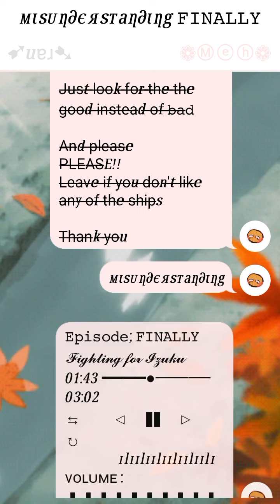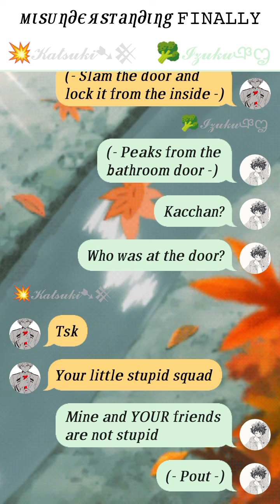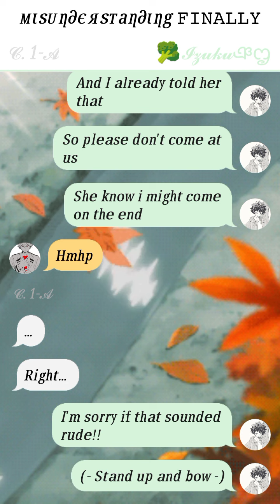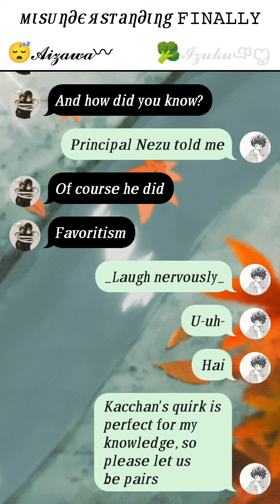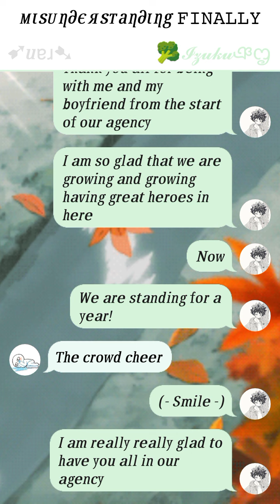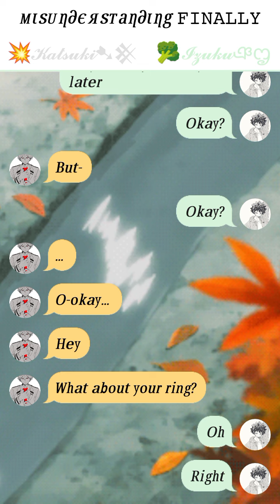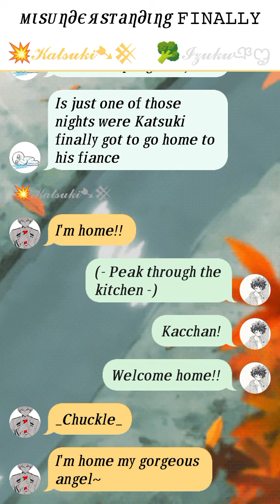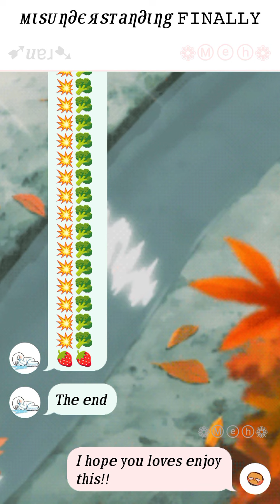мιѕυη∂єяѕтαη∂ιηg • 𝙵𝙸𝙽𝙰𝙻𝙻𝚈 • 💥𝓑𝓴𝓓𝓴🥦 • 𝚃𝙴𝚇𝚃𝙸𝙽𝙶 𝚂𝚃𝙾𝚁𝚈 • 💥 𝚂𝙸𝙼𝙿 𝙵𝙾𝚁 🥦